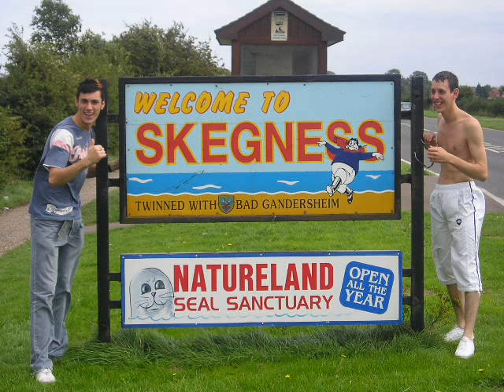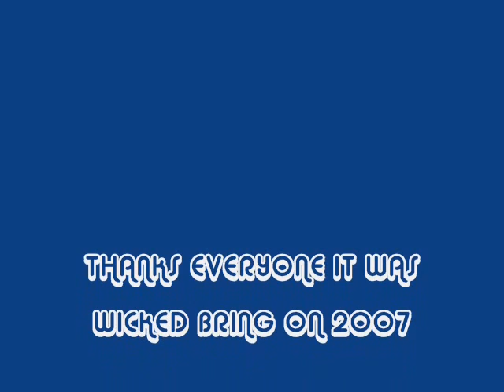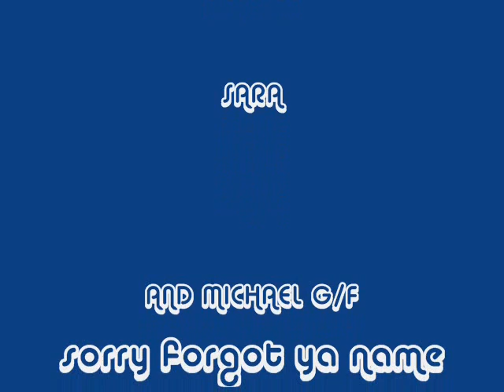skegness 2006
old video of us